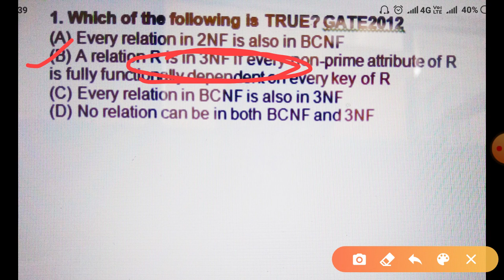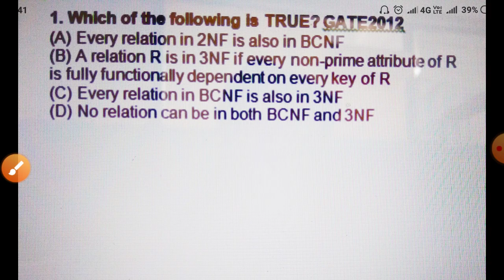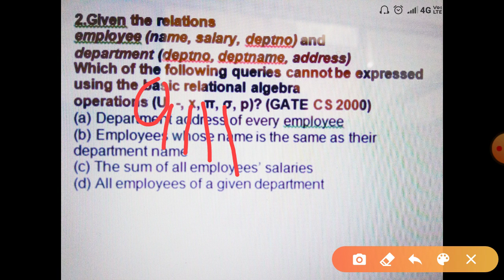DBMS Practice Questions with Explanation 1